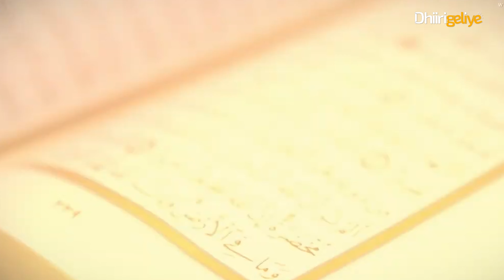DARSI WAYN KABARO QISADII ASXABUL KAHFI | YASIR MUKHTAR